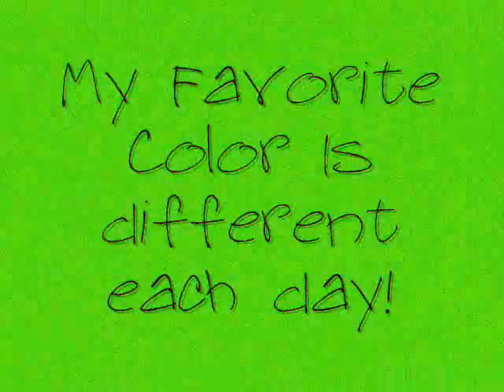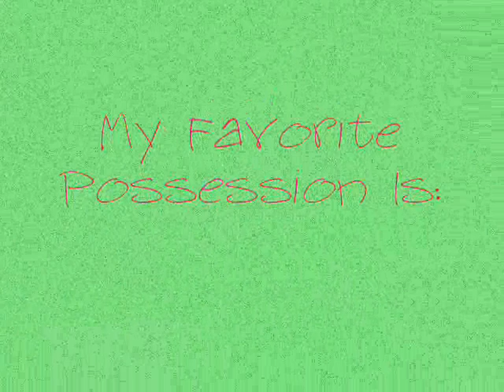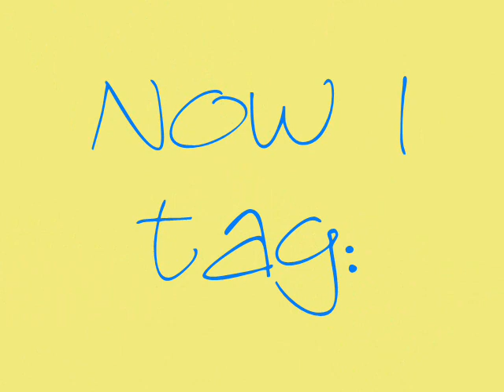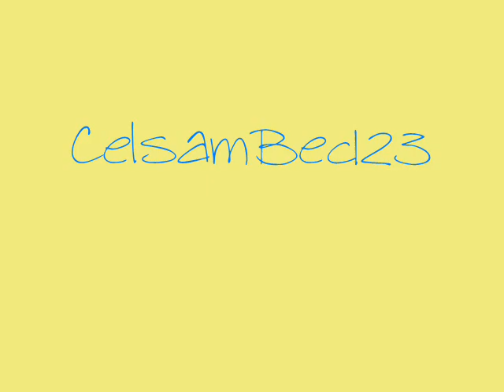♥!Tagged Again!♥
i got tagged by frogdude1301!
do facts about:
ur fave color
fave food
fave clothes item/brand
fave possession
&fave TV show!